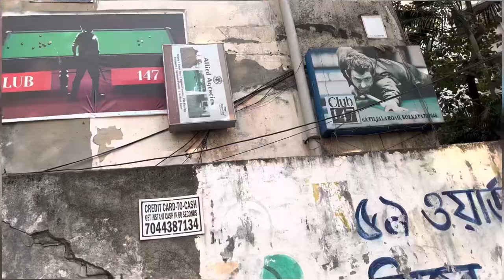CLUB 147 | KOLKATA - TILJALA | SNOOKERS | FAXHXN 🔥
DETAILs - 5a , Tiljala Rd , Beniapukur Kolkata - 700046